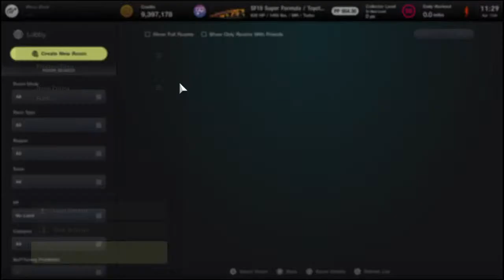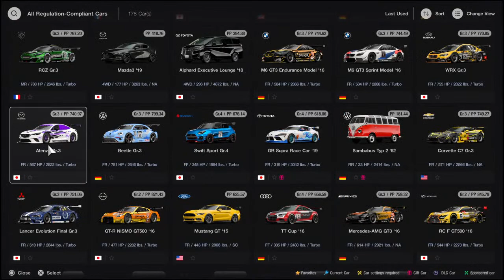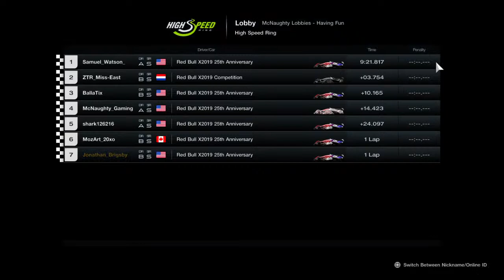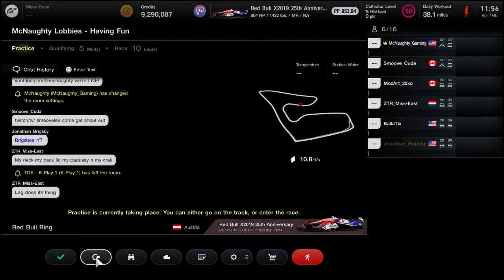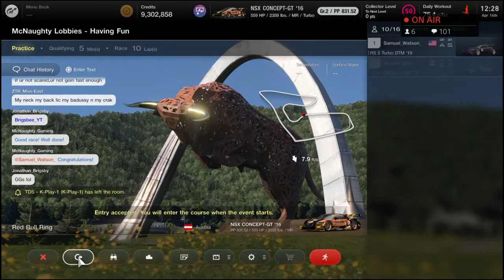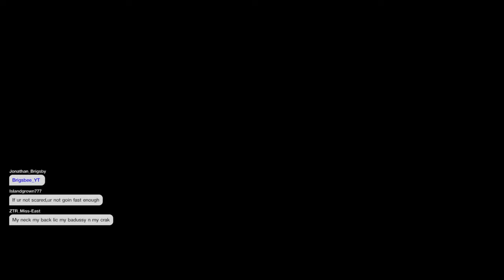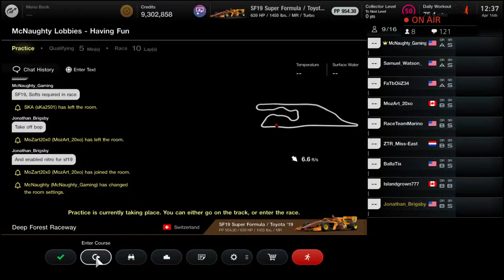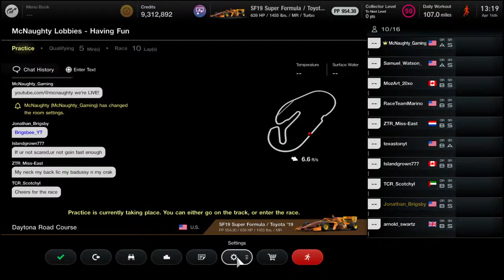GT7 Fun Racing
Welcome to the Bee Hive
I’m just a Gamer Dad and Husband doing this for a little fun I mainly stream Sim Racing but I do playthrews of other games also
All I ask is to keep it positive and have fun.